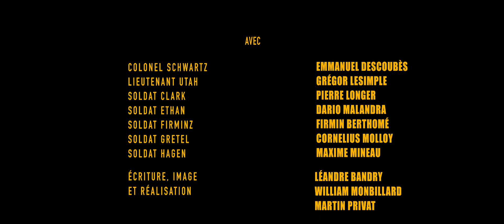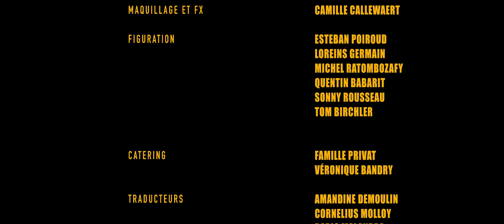RAPACES - COURT-MÉTRAGE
Rapaces est un court-métrage de fiction réalisé par le collectif UPPERCUT.

“ 1944, une sirène retentit. Une dizaine de soldats américains s’évadent d’un camp de prisonniers.
Coincés entre la terre et la mer, ils vont être poursuivis par un officier SS qui a fait de cette évasion, une affaire personnelle. “

Avec :

Emmanuel Descoubès
Pierre Longer
Grégor Lesimple
Maxime Mino

Dans leur premier rôle :

Firmin Berthomé
Dario Malandra
Cornelius Molloy

Écriture, image et réalisation : Léandre Bandry, William Monbillard et Martin Privat

Assistant Réalisateur : Leam Inard
Assistant Polyvalent  : Cédric Cremet

Musique originale : Léandre Bandry et Cédric Cremet

Ingénieurs son : Bertrand Alexandre et Alexandre Pitra
Montage son et mixage : Bertrand Alexandre

Production : UPPERCUT

Costumes et régie : Alice Soares, Flavie Bregeon, Pauline Roux, Simona Pasquier

Maquillage et FX : Camille Callewaert

Figuration :

Esteban Poiroud
Loreins Germain
Michel Ratombozafy
Quentin Babarit
Sonny Rousseau
Tom Birchler

Catering : Famille Privat et Véronique Bandry

Traducteurs : Amandine Demoulin, Cornelius Molloy, Dario Malandra, Sibylle Thimoléon et Theresa Rathgeb

Storyboard : Véronique Bandry

Affiches et visuels : Alice Soares et Nathan Rabillard

Montage : Léandre Bandry

Étalonnage : Martin Privat

Effets Spéciaux : William Monbillard

Graphistes 3D : Flavio Fernandes et Louis De Rolland

Générique : Léandre Bandry

Merci à tous les contributeurs LEETCHI

Merci au “RECOLLECTIF”, pour le prêt du matériel historique et leur engagement sans faille durant la production et le tournage de ce film.

Merci à Mr Pagnoux et l’ONF pour avoir autorisé ce tournage.

Merci à Bertrand Alexandre pour son implication et son professionnalisme.

Merci à Francis Frenkel pour ses conseils et le prêt de son matériel personnel.

Merci à Yves Privat pour son accueil et son hospitalité envers toute l’équipe de tournage.

Ainsi que :

Le journal des Sables, Ouest France, Baptiste Vieillard, Famille Berthomé et Solène Bandry

Ce tournage a tenu à être respectueux de l’environnement et a respecté les mesures sanitaires liées au Covid-19.